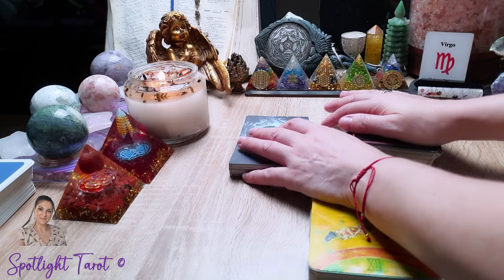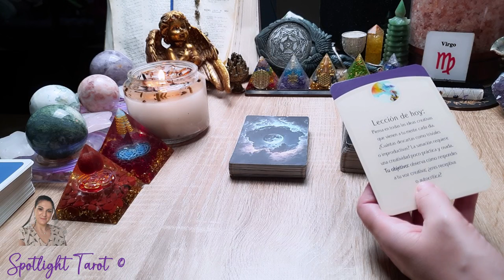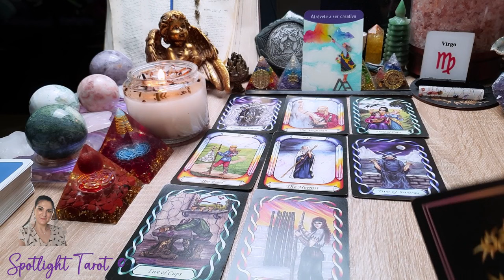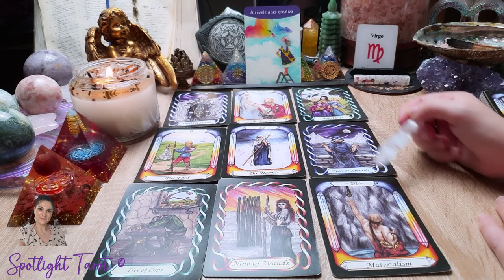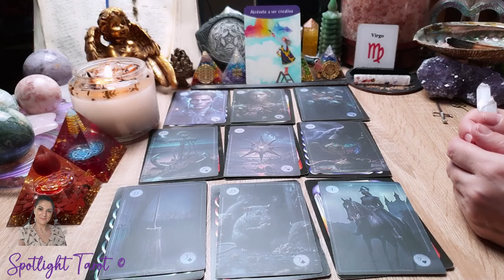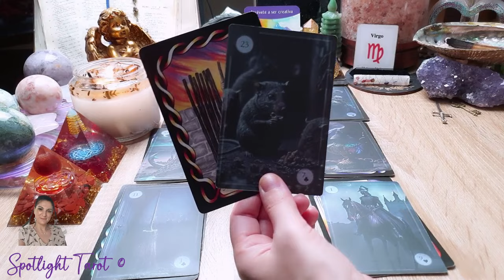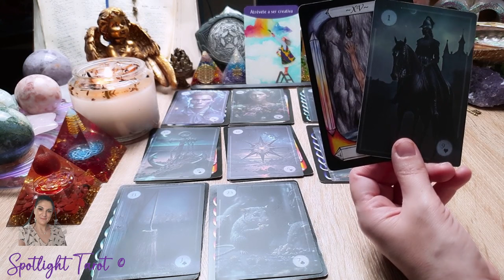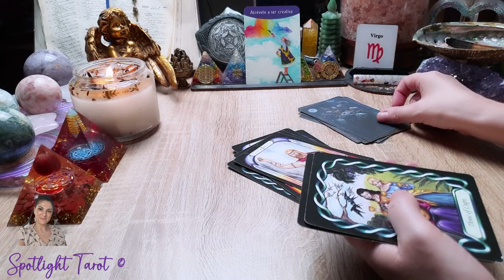Virgem - Controlar a auto crítica em relação aos vossos objetivos ou ideias !